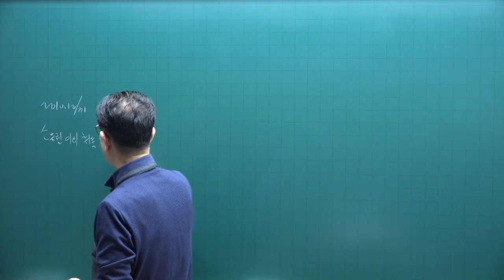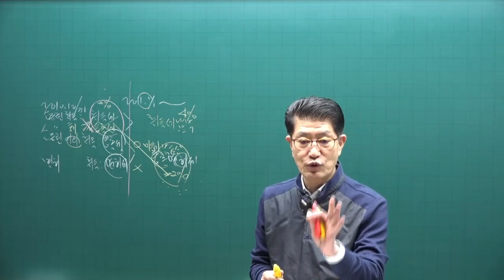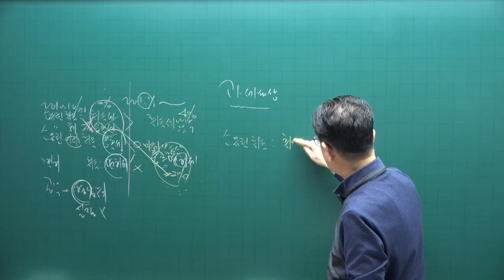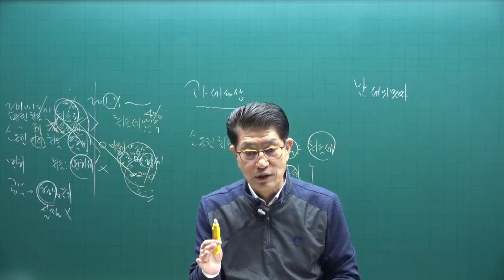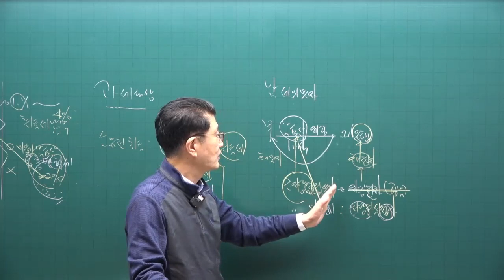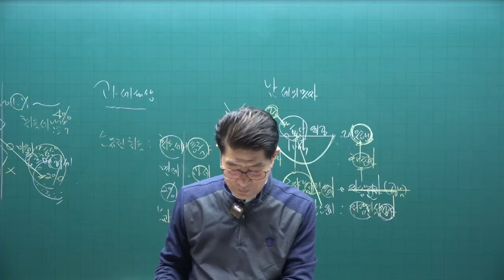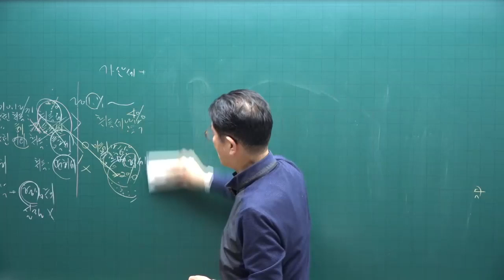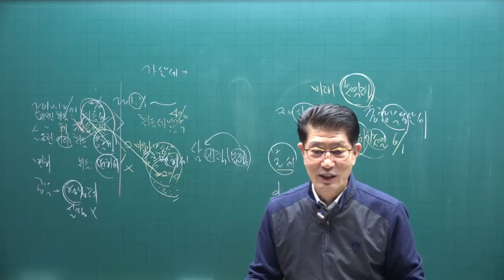[공전무 - 공인중개사 무료인강] 2023년 34회 공인중개사시험 세법 기초이론 제7강 - 기초가 튼튼하면 공인중개사 합격해요.